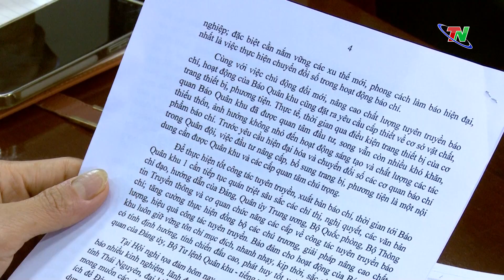Nâng cao chất lượng, hiệu quả công tác tuyên truyền trên Báo Quân khu 1